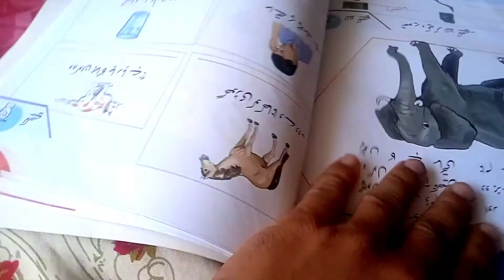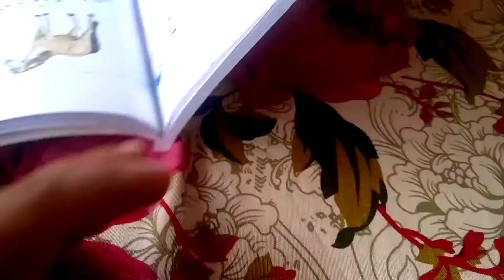atif shahzad and ahsaan learning Urdu translation